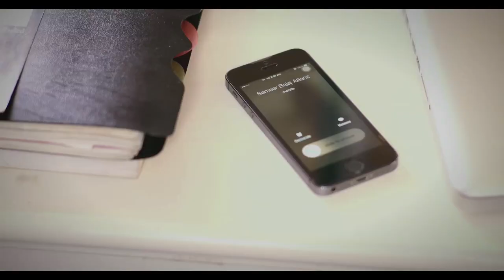BAJAJ ALLIANZ - Relationship Beyond Insurance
A beautiful, heart-wrenching video that shows the true meaning of having a relationship that goes beyond getting business for the company.